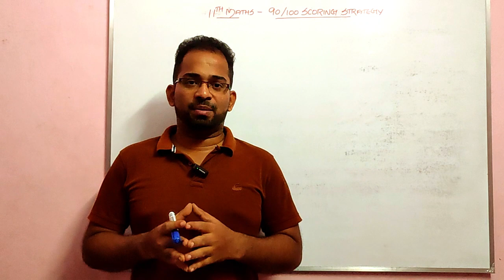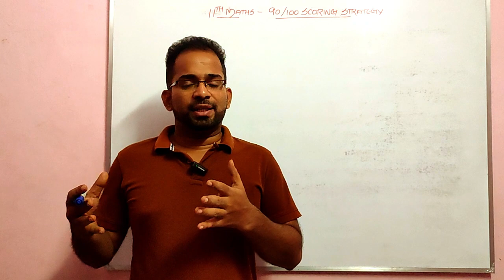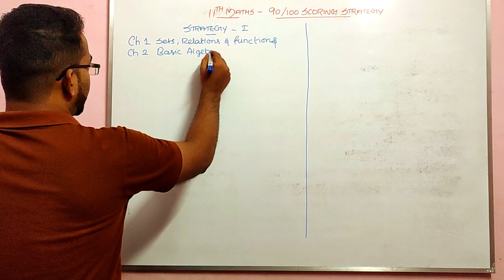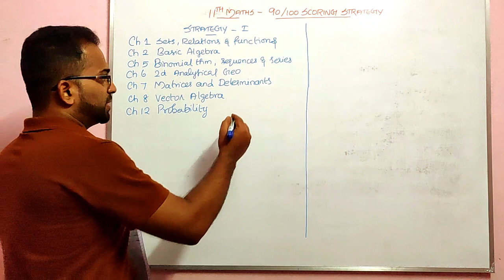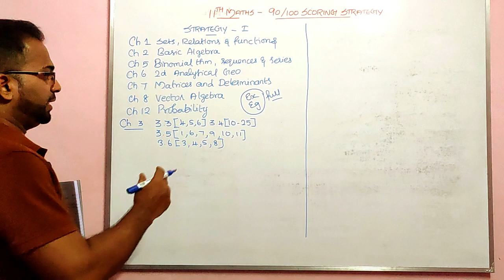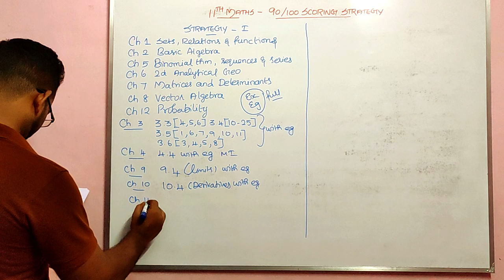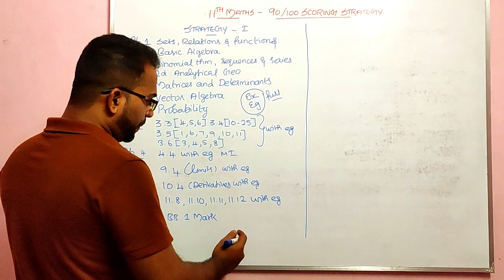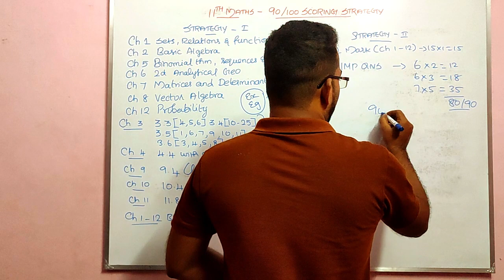How to Score 90 Marks in 11th Maths | How to Score Centum in 11th Maths | 11th maths Centum Plan